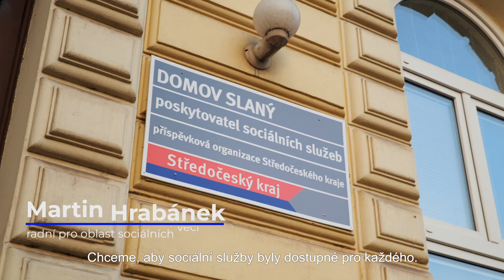Již tři roky měníme kraj: oblast sociálních věcí